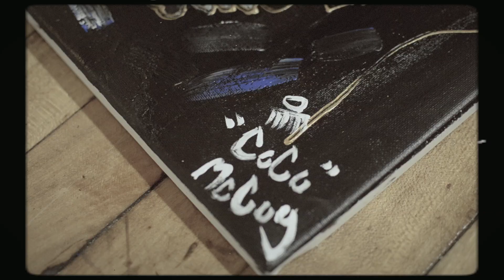James Allen - Jean Michel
Music Video for "Jean Michel" By James Allen